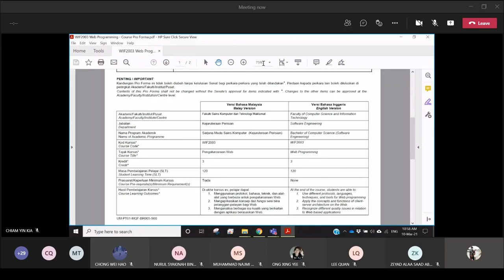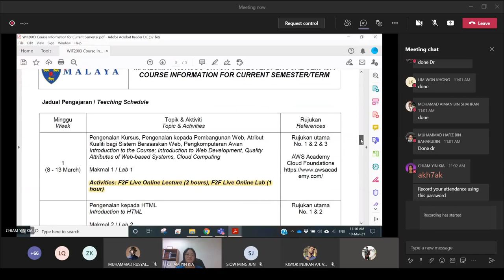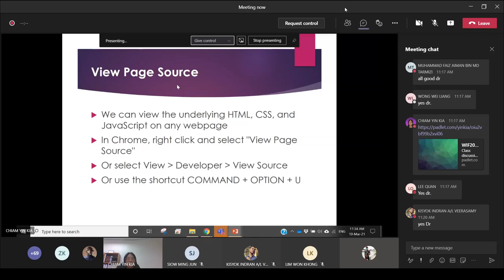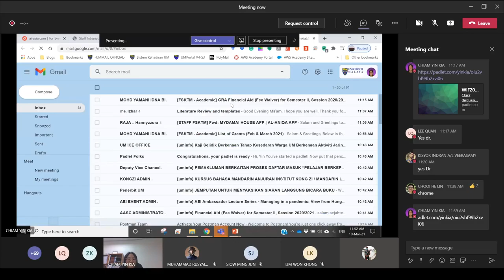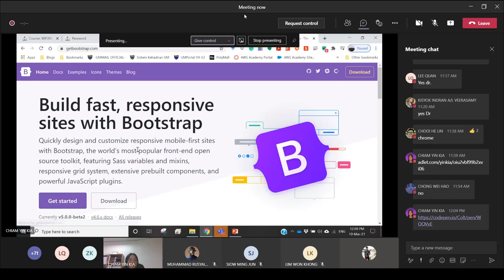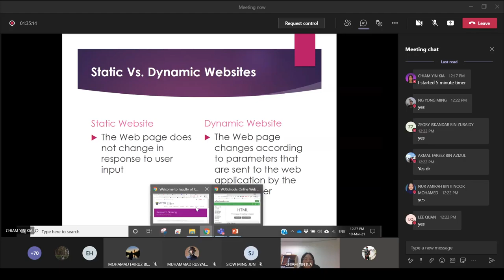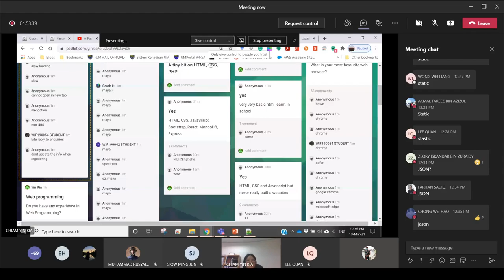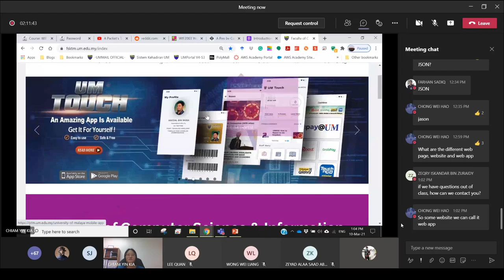Web Programming - Lecture 01(Introduction to Web Programming and Quality Attributes)